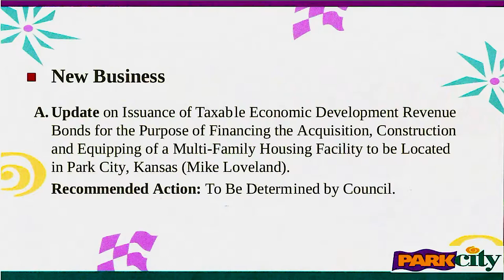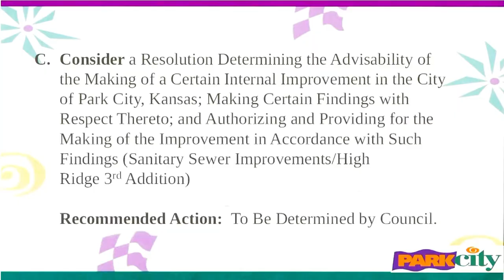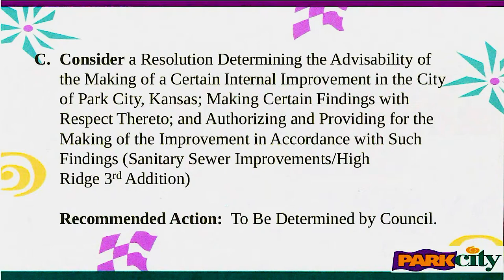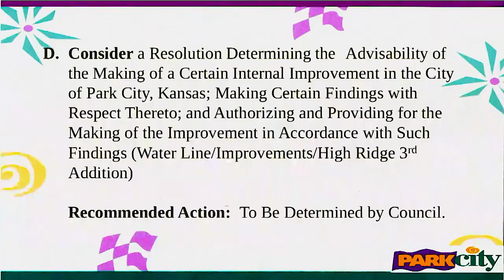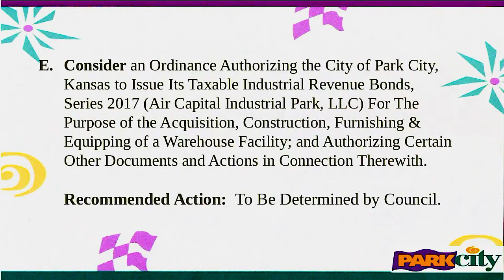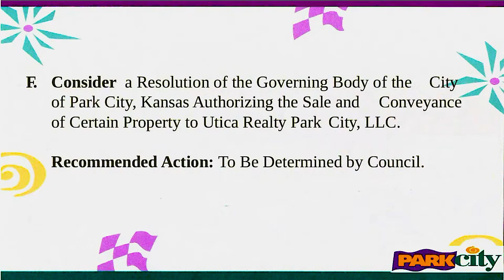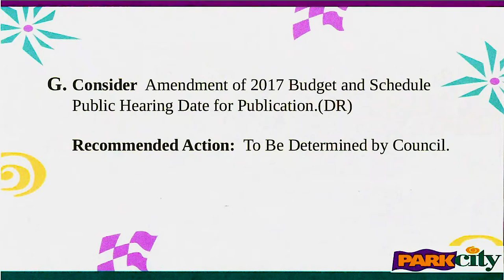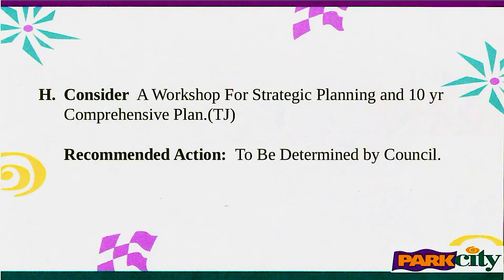Park City Kansas City Council Meeting November 28, 2017